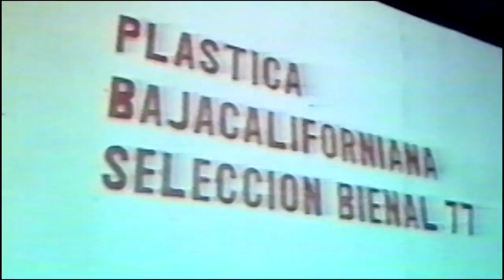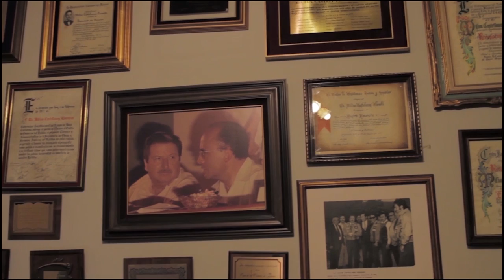Milton Castellanos Everardo.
Video Homenaje a Milton Castellanos.
Ex Gobernador de Baja California.

Productora CastroStudio.

Director. Emiliano Castro Vizcarra
Guion Hector Castro y Aide Grijalba
Edicion. Emiliano Castro, Jesus Mapula, Aldo Perez, Alejandro Delamac.
operador de camara (2012) Jesus Mapula